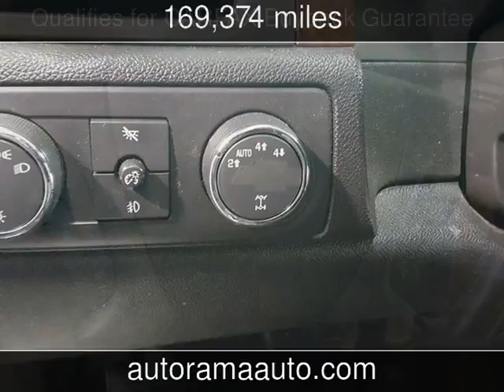2007 Chevrolet Suburban LT Used Cars - Dickinson,ND - 2016-12-07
See more details about this used car This 2007 Chevrolet Suburban LT with 169,374 miles is for sale at AUTORAMA Auto Sales.